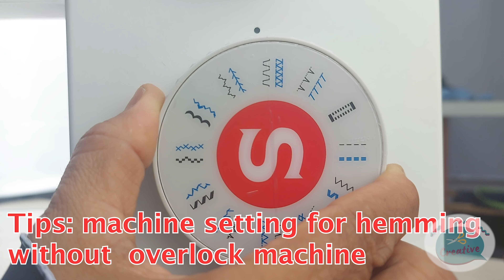How To Sew Fingerless Glove Thumbhole Cuff ⭐️ Arm Warmer Sleeve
In this tutorial we'll show you how to sew a winter sleeve. This is a great way to add a little extra warmth to your clothing.

We'll walk you through the steps of measuring, cutting, and sewing the sleeve. This is a beginner-friendly project that anyone can do.

Timestamp:
00:00 Intro
00:28 Begin Sewing
01:30 Sewing Tips
02:02 Continue Sewing
02:24 End Sewing
02:27 Result Comparison

Other Videos on This Channel:
~How To Sew Tied Cuff Ruffle Sleeve ⭐️ Easy Satin Sleeve Sewing Techniques Tutorial